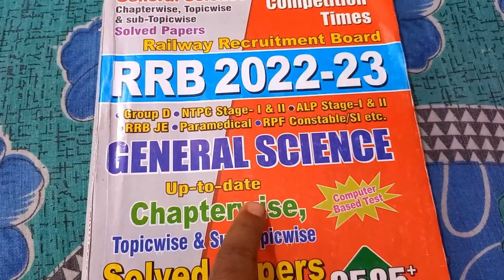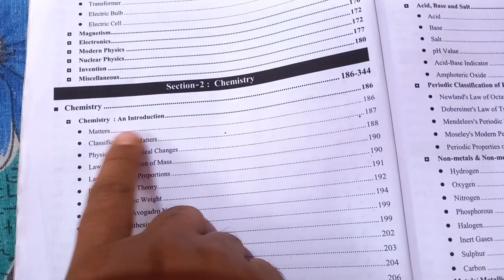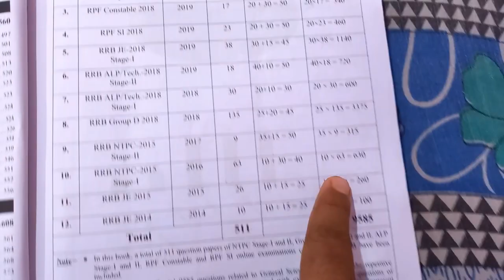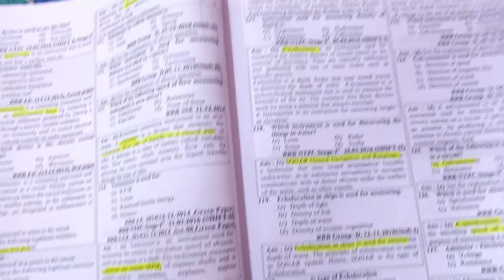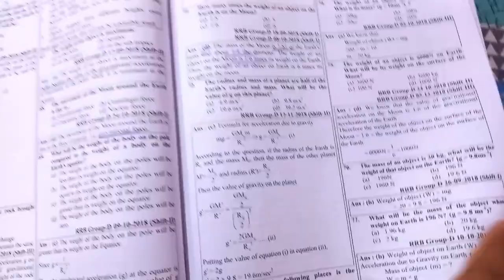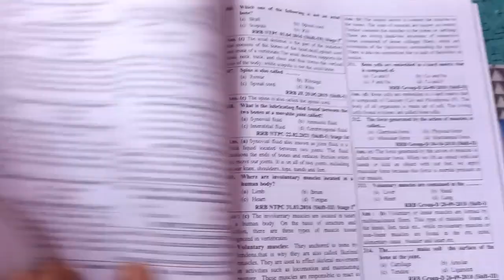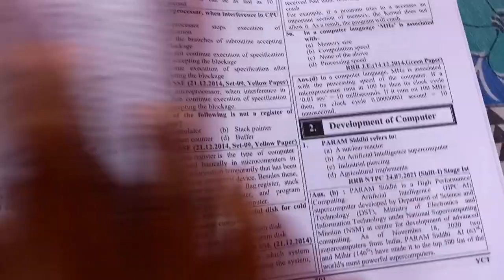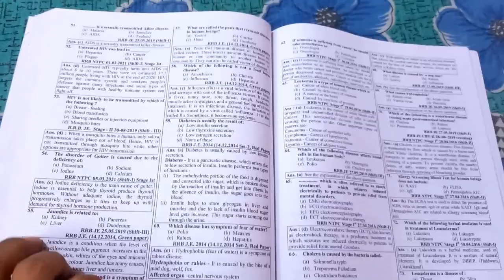RRB General Science || very useful for Railway group- D || Youth Compitition Times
RRB 2022-23 GENERAL SCIENCE ,Youth Compitition Times.
up-to-date Chapterwise, Topicwise & Sub-topicwise solved papers.
chapterwise presentation of 511+ online questions papers( All Sets).
very useful for Group D, NTPC,ALP,RRB JE, PARAMEDICAL,RPF CONSTABLE/SI ETC,